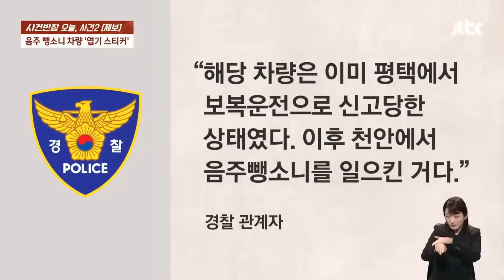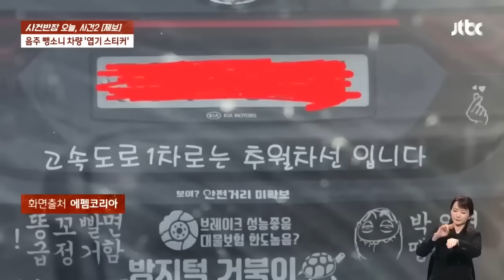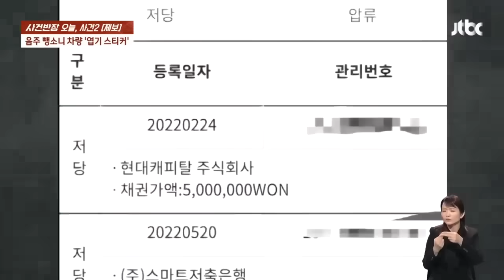어떻게 이런 인생을…'그 양카' 조회했더니 '분통' 뉴스다 / JTBC News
0:00 '시속 130㎞' 음주 뺑소니에…길 건너던 17살 고등학생 참변 (3.22 뉴스룸)
1:08 고교생 숨지게 한 뺑소니범 실체…최초 제보자 충격 증언 나왔다 (3.25 사건반장)